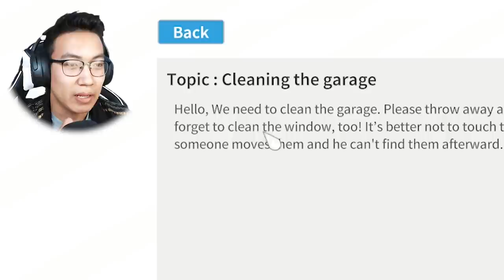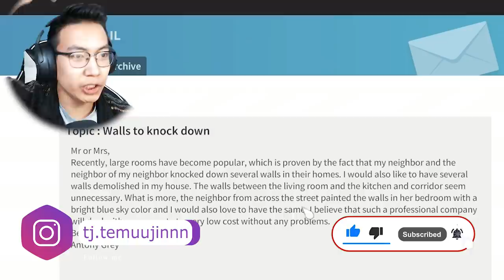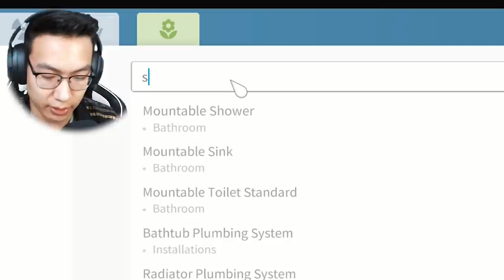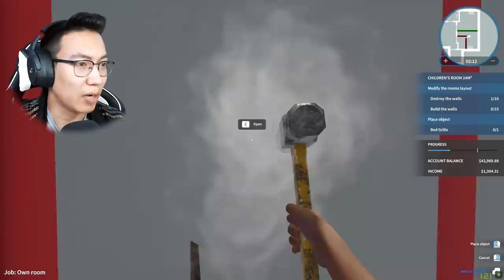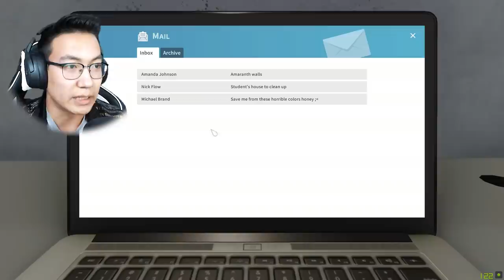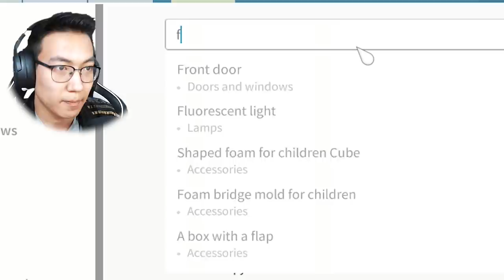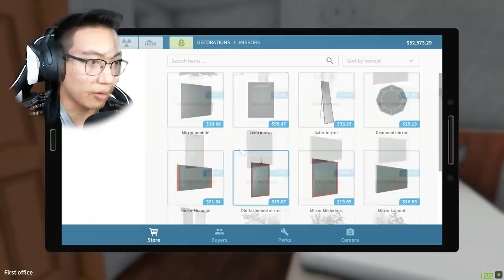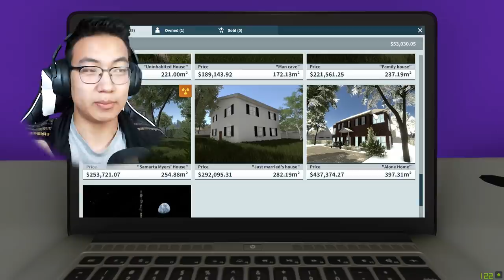Хана нураана...(House Flipper EP-2)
Hi Guys. MIC жоохон царгисан байна Дахиж ийм алдаа гаргахгүй эээ😊